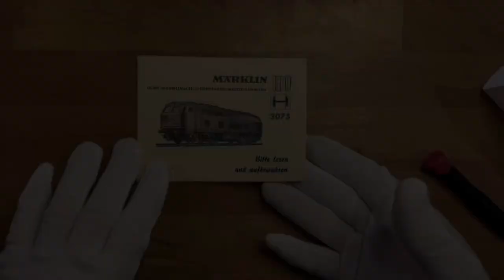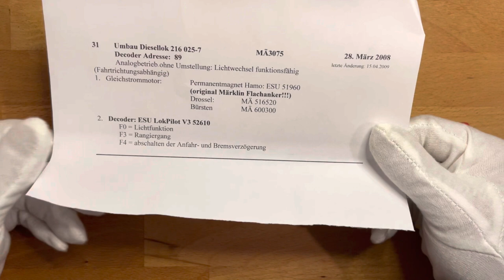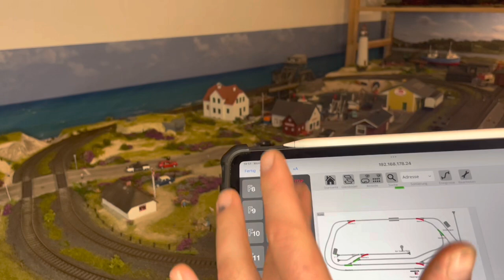Märklin Digitalumbau im Test - BR216 Diesellokomotive 3075 der Klassiker auf der Modellbahn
Märklin 3075 die ehemalige V160 nun BR216 Diesellokomotive der DB eine interessante Diesellokomotive  von Märklin für die Modellbahn Digital AC in H0 für euch im Review. Seit fast 50 Jahren im Verkauf.

Die Lok in Neu von Amazon
Märklin Start up 36218 - Diesellokomotive BR 218, DB AG, Ep.V

Highlights
- Kauf von Ebay diesmal ein echter Glücksfall
- professioneller Digitalumbau mit ESU LOPI 3 und die entsprechende Fahreigenschaften :-)

Im Review:
00:00 Einleitung
01:30  Verpackung und Anleitung
04:00 Mein Highlight
05:25  Herkunft und Historie
17:30 Detailblick Märklin 3075 Diesellok
20:23 Technik, was steckt drin im Modell nach dem Umbau?
25:40 Test auf der Anlage, Fahreigenschaften
30:50 Preis- Leistung und Fazit - lohnt der Kauf?

Meine Tipps / Amazon Partnerlinks zum nachmachen:
Mit diesem Set bin ich bei Märklin gestartet:
Märklin 29074 BR 74 Digital-Startpackung
The Army Painter Wargamers Mega Colour Set
The Army Painter Colour Primer, Wolf Grey
The Army Painter | Quickshade Washes Set
Meine Handschuhe für saubere Finger - halten super
Meine Lötpistole

Du sehnst Dich nach einer Auszeit in unserem Lieblingsland Dänemark? Die hyggeligen Ferienhäuser des kleinen Königreichs zwischen Nord- und Ostsee warten nur auf Deinen Besuch und laden zu einem traumhaft schönen Urlaub ein!

Unterstütze meinen Kanal und buche deinen nächsten Urlaub in Dänemark über diesen

Buche Deine Lieblingsanbieter zum besten Preis
und mit extra Bonus von Dänemark.de

Impressum:
JohnsMoba